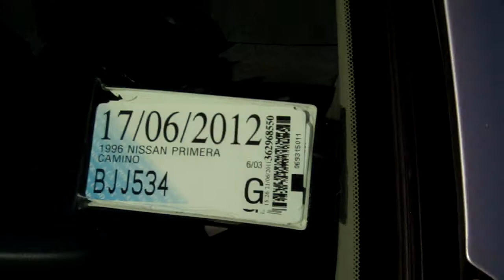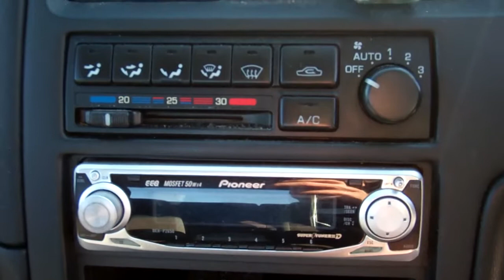1996 Nissan Primera Camino $1 Dollar No Reserve!! Cash 4 Cars!! **SOLD**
Cash4Cars

Welcome to the Cash4Cars New Zealand YouTube Channel! Thank you for Viewing!
We are your premier choice for Quality Cheap Cars and $1 No Reserve Auctions!
amongst the first to get our latest offerings and bid on-line for the best deals on the net!!